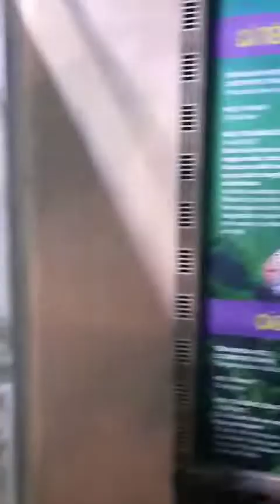Thủy Cung Phú Quốc